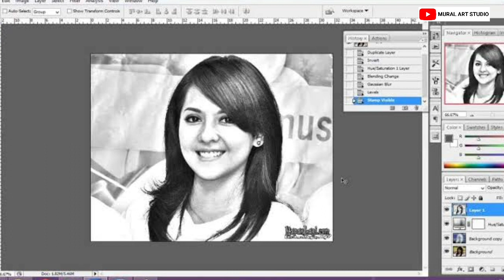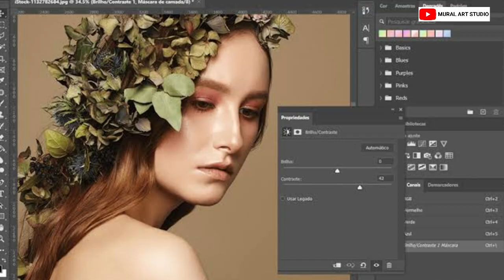Kesalahan Fatal Dalam Melukis Mural